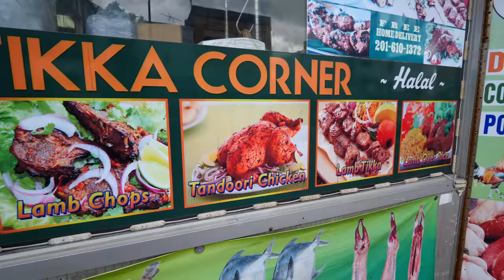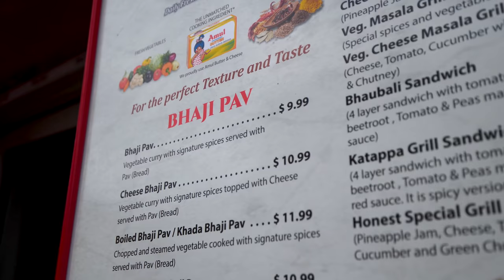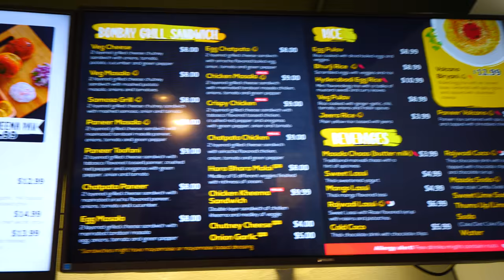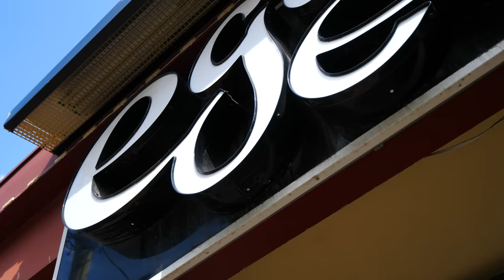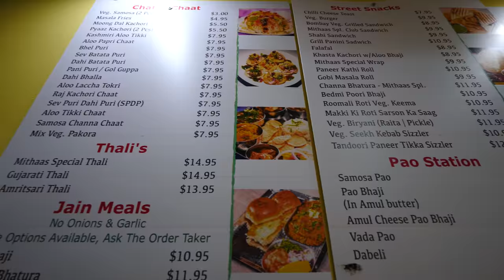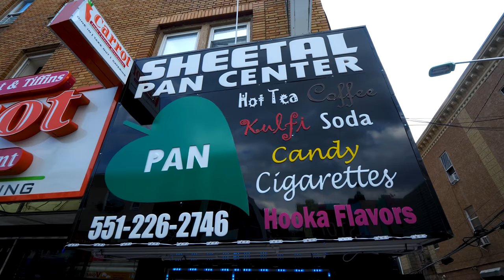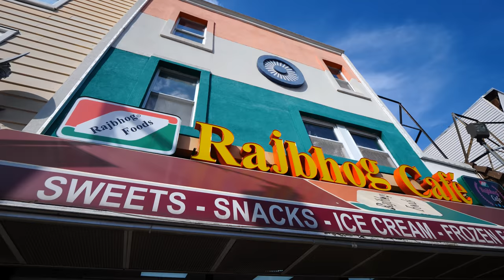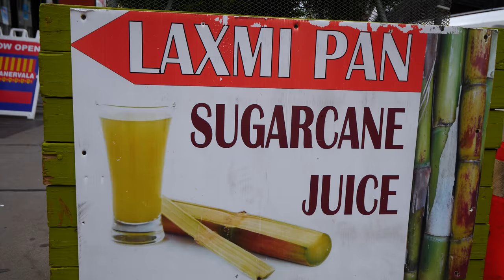Journal Square INDIAN FOOD TOUR - Pav Bhaji, Volcano Biryani & Pan | Jersey City, New Jersey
I have been hearing great things about the Indian food scene in New Jersey for years! People have been telling me I need to experience it for myself, and I finally got the chance in September of 2021. It did not disappoint! Join me on my epic, unforgettable Indian food tour of Jersey City, New Jersey!

For this adventure, I linked up with my friend Nikita, who’d be taking me around Journal Square, also known as Indian Square. This area is famous for its Indian restaurants and shops. We’d be eating lots of veg food!

Our first stop was a shop selling lots of figures of Lord Ganesha, and then we headed to Honest Restaurant, which is famous for its pav bhaji. I first tried pav bhaji at CST Train Station in Mumbai and loved it.

It’s a thick, tomato-based vegetable curry that’s eaten with fluffy white bread buns with fresh onions on the side. It contains potatoes, green peas, chilies, and tomatoes. We also had some mango lassi with it! We added a bit of lime to it.

The pav bhaji was tasty and spicy! It was a thick, buttery, and pasty curry. I loved how creamy it was, and it paired so nicely with the fluffy bread. It was easily the best pav bhaji I’ve ever had! The dish was so fresh!

Then, I sipped my mango lassi to cool down the heat in my mouth! It was very thick and filling. But the pav bhaji was so good I had to go back to it!

Next, we headed to EggMania, where  they’d make us some surti gotala and volcano biryani. I watched them build the masala in the back and cook some paneer bhurji. Eggs are huge in the state of Surat, which is where surti gotala is from!

It’s amde up of shredded boiled eggs and a gravy containing butter, spices, and herbs. You eat it with toasted bread! It was really tasty and eggy, and a little spicy as well. The heat was deceptive; it sneaks up on you the more you eat!

It’s one of my favorite scrambled egg dishes I’ve ever had! This dish was so amazing and so different. The textures were fantastic and the flavors were on point! Then, we jumped on some cold cocoa, which was like a chocolate milkshake with pieces of shaved chocolate on top.

The volcano biryani had a well of gravy in it. You mix it throughout the dish along with the eggs on the bottom. It was another super buttery and spicy dish and contained a lot of flavor. It contains both a boiled egg and an omelet, so it’s an egg overload, and the gravy is unreal!

I was getting full, but we still had one more place to visit! Then, we walked to Mithas, a chaat shop that also sells Indian sweets. There, we got raj kachori and rasmalai.

The Raj kachori was cold, crunchy, savory, and refreshing. I loved the creaminess of the yogurt and the crunch of the kachori. Next, we tried the rasmalai, which is a rich and creamy dish with milk, malai, and saffron. I loved it! These were my favorite Indian dishes in America so far!

Next, we headed to Sheetal Pan Center across the street. It’s a tiny hole-in-the-wall spot that sells sweet pan, which contains a betel nut and various nuts, sweets, and spices wrapped in a betel leaf. It’s sweet and gives you energy!

They also made us some refreshing sugarcane juice! While we were there, a fan came up to me on the street to say hi!

Then, we explored a bit more and met another fan on the street, who suggested a place for me to eat at in Edison! Then, we visited an appliance shop selling lots of Lord Ganesha statues, dosa pans, utensils, thali platters, and more.

Then I got some bangles for my daughters and the owner gave me one for myself for free!